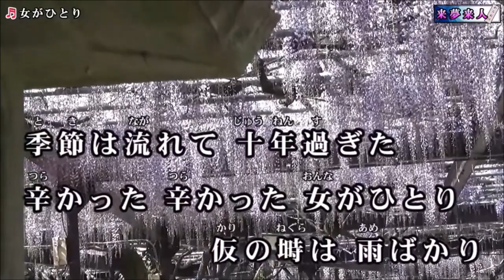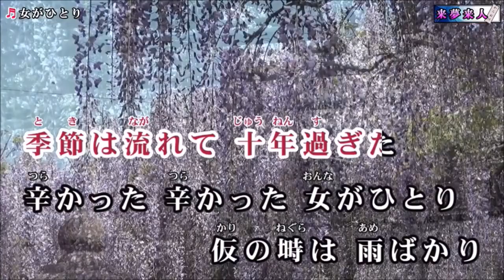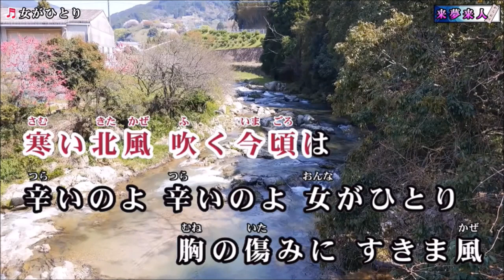💎 新曲 「女がひとり」 藤あや子 COVER ♪ hide2288 JF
藤あや子さんの 新曲 「女がひとり」を歌わせていただきました。
動画は来夢来人さんです。ありがとうございます。